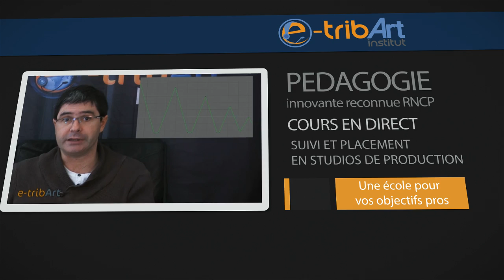Journées Portes Ouvertes en ligne (e-JPO) 2016 de l'école 3D e-tribArt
L’Institut e-tribArt, 1ère école française d’enseignement en ligne dans le domaine de l’Infographie 3D, organise ses « e-JPO » Journées Portes Ouvertes en ligne le vendredi 6 mai (17h – 20h) et le samedi 7 mai (11h – 14h).